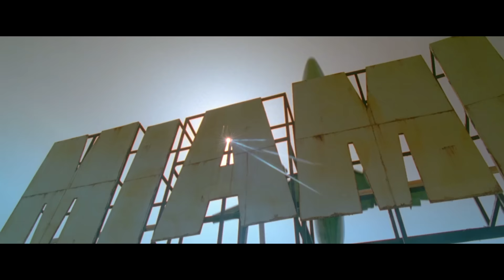Ride Along 2 // Spot - Assignment Date (VF)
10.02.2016 in de bioscoop / au cinéma

Kevin Hart and Ice Cube lead the returning lineup of Ride Along 2, the sequel to the blockbuster action-comedy that gave us the year’s most popular comedy duo.  Joining Hart and Cube for the next chapter of the series are director Tim Story, as well as Cube’s fellow producers—Will Packer, Matt Alvarez and Larry Brezner—who will produce alongside Cube.
Kevin Hart et Ice Cube sont de retour dans la suite de Mise à l’Epreuve 2, la comédie d’action qui révéla le duo le plus improbable et le plus populaire de 2014.